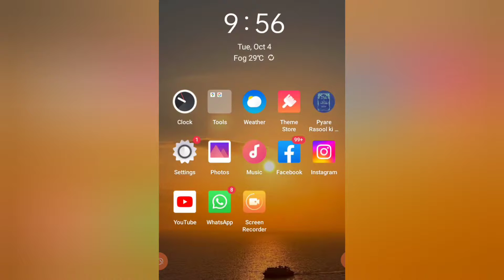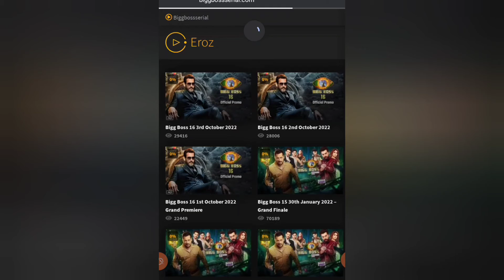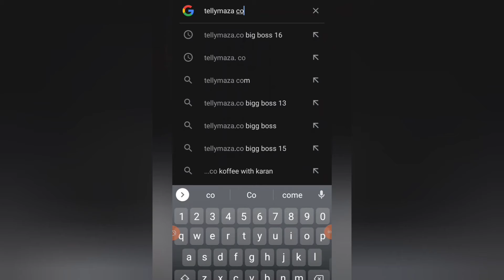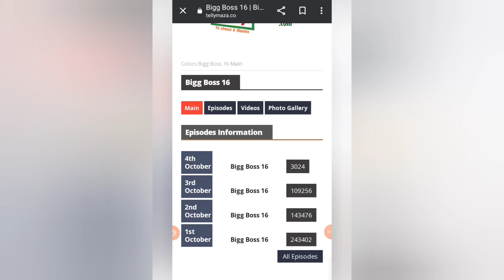Bigg boss 16 complete show | how to watch bigg boss16 episodes online | links for bigg boss16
Bigg boss 16 complete show | Where to watch bigg boss 16 | online links for bigg boss 16

1. how to watch Bigg Boss 16 online?
2. where to watch Bigg Boss 16?
3. what are the online links where we can watch Bigg Boss 16?
4. how to watch Bigg Boss 16 in one part?
5. Bigg Boss16 ko online kaise dekhen?
6. Bigg Boss 16 ko website par dekhne ka aasan tarika.
8. bigg boss 16 live